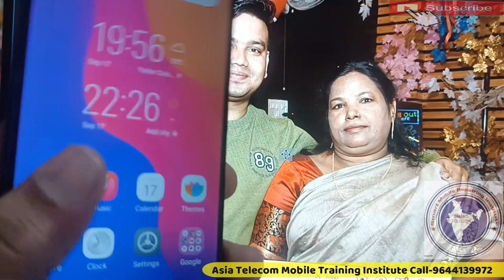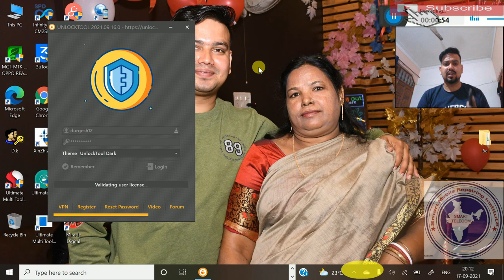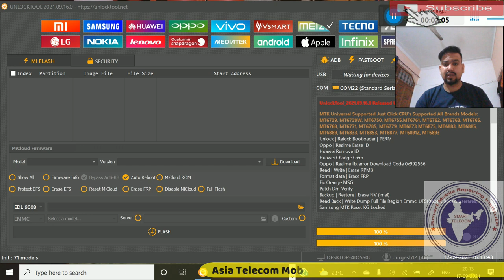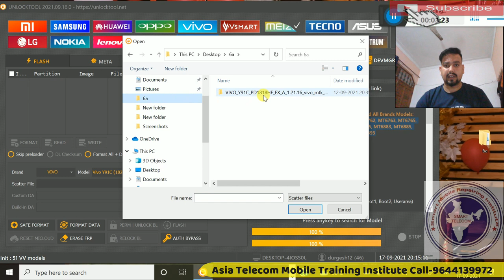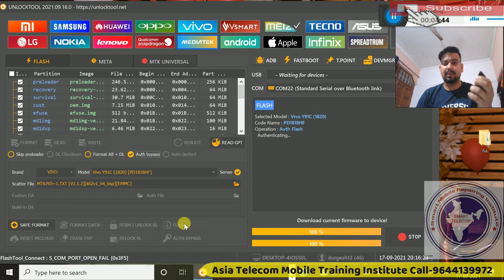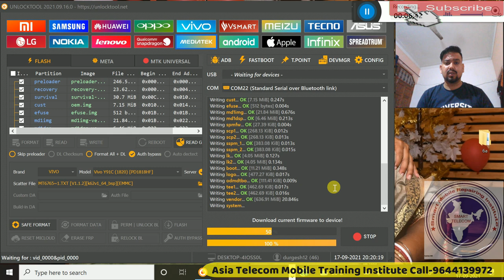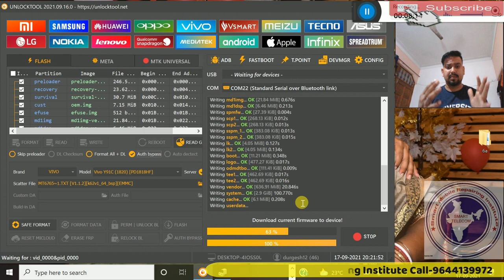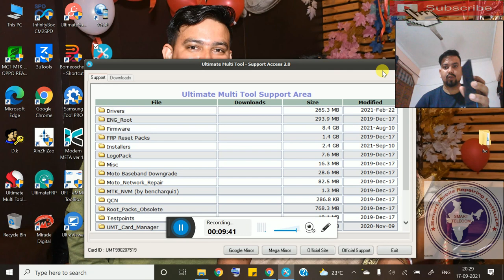VIVO Y91i Flash Error Fix | Vivo Y91C Flashing With Unlock Tool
Vivo Y91C Flashing With Unlock Tool | VIVO Y91i Flash Error Fix

• Vivo Y91C, VIVO Y91i Flashing
• vivo y91i flashing, Vivo Y91C flashing offline
• vivo y91i how to flash umt, vivo y91i flash unlock tool
• vivo y91i hanging problem solution
• vivo y91i dead boot repair, vivo y91i dead solution, vivo y91c dead boot repair

AsiaTelecom
Software_Training
Emmc/EMCP/UFS_Training
Hardware_Chip_Level_Training

➡ Specialty
• 12 Hour Full Day Practical Classes
➡ Daily Class Timing Total- (8AM to 8PM )
• 8AM -11AM Particle Class Hand-skill
12PM to 5PM Theory Class
5:30PM to 8PM Particle Class - Tracing Fault finding

📲 Book
➡Advance Mobile Flashing Software Book buy Link (Hindi/English)